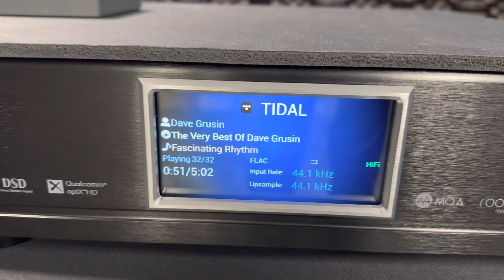Cary Audio DMS-700 streamer, Gryphon Diablo 300, Nordost cables, Dynaudio Contour 60i